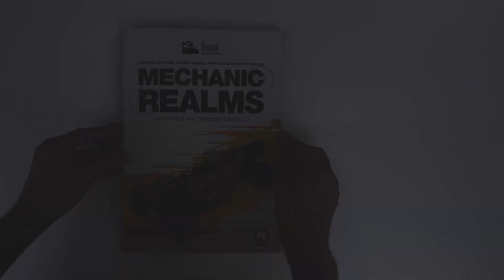📕 VALLEJO UNBOXING: "MECHANIC REALMS" Book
🇺🇸Painting Sci-Fi and Fantasy models with Vallejo Acrylic Colors.
This is the first Quasar collection book, which offers creativity without boundaries and content that no lover of Sci Fi can miss: robots, spaceships and post-apocalyptic vehicles!
🇪🇸Estas frente a la primera publicación de la colección Quasar. Sin límites para la creatividad, robots, naves y vehículos postapocalípticos, un contenido que ningún amante de la Ciencia Ficción puede perderse.